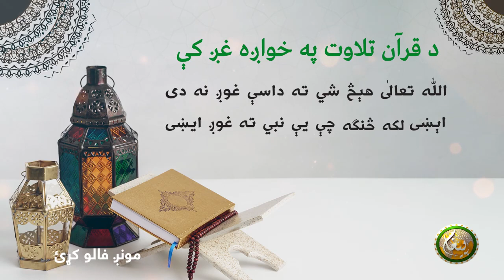د قرآن تلاوت په خواږه غږ كې